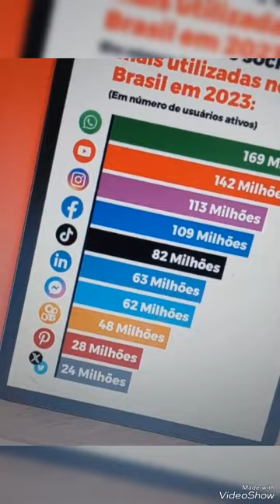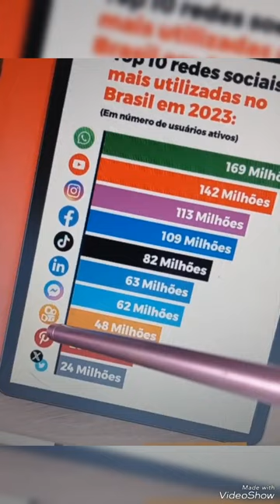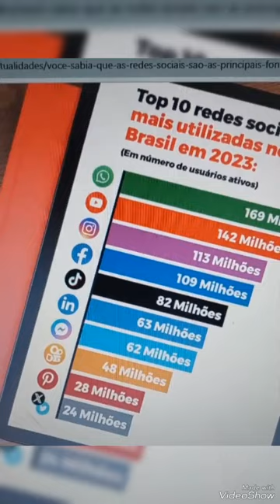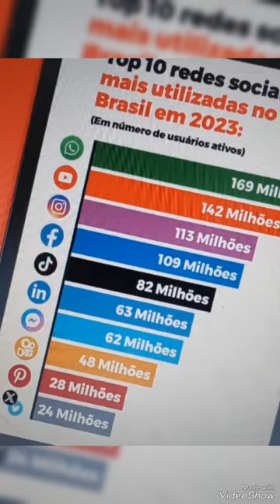Como e por onde começar a divulgação dos meus trabalhos nas redes sociais